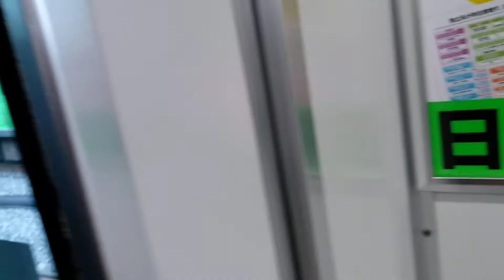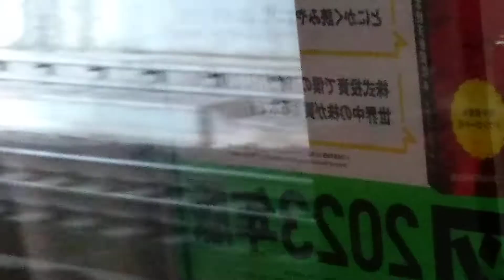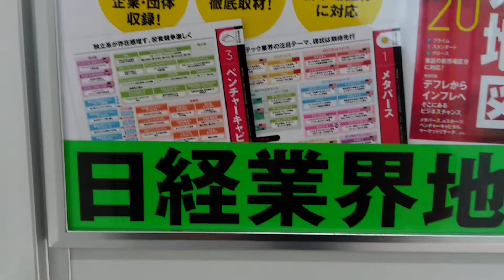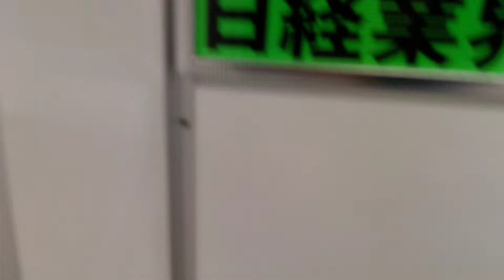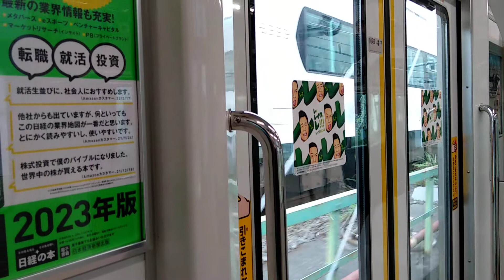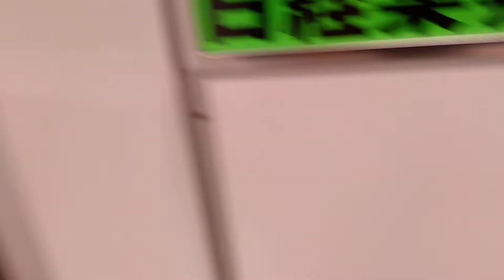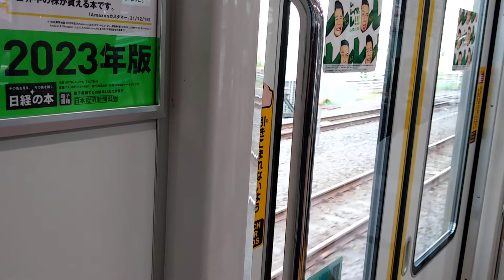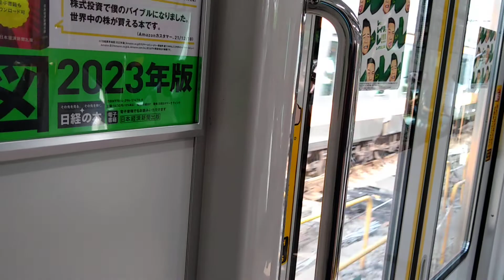埼京線 新宿 池袋 気が付いたら今僕はここにいた 21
ドラゴンクエストビルダーズ2、ドラクエ、ドミニオン、コロナ、、トランプ、バイデン、　男はつらいよ　　おすすめ